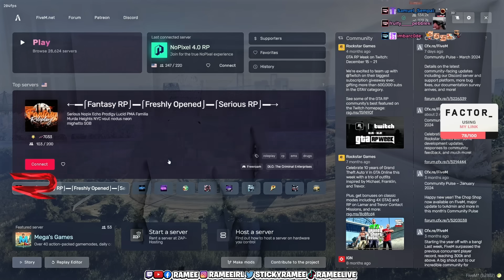Conan Clarkson Gets Kicked from the Server for Going OOC | Nopixel 4.0 | GTA | CG